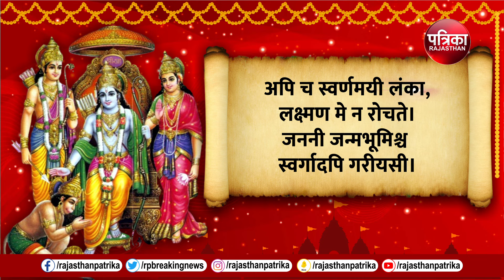RamMandir Ayodhya: रामचरितमानस की ये चौपाई जीवन बदल देगी | Ramayan Siddh Chaupai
रामचरितमानस में भगवान श्रीराम के चरित्र का चित्रण जितने प्रभावशाली तरीके से किया गया है, उतने ही प्रभावशाली तरीके से भगवान राम के माध्यम से जीवन को जीने का तरीका भी बताया गया है।  यदि आपको भी किसी तरह का संकट या चिंता सता रही है, तो आप राम चरित मानस की चौपाइयों का सहारा ले सकते हैं।